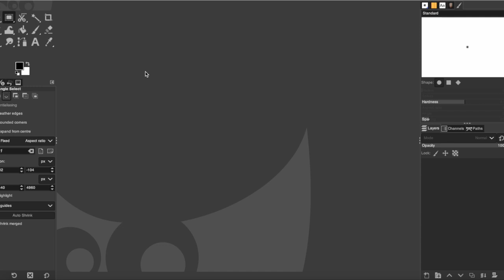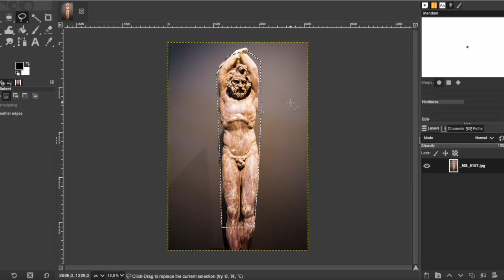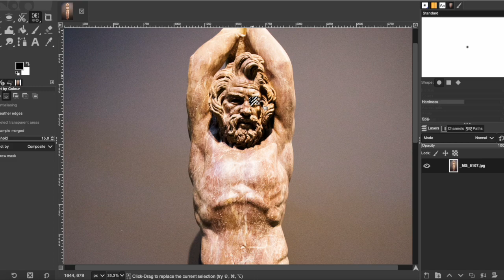Eurica Course IO2 - Gimp Tools - Select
GIMP is a complex and very powerful software like other image editing software, it would therefore be complex to illustrate all the functions and potential of GIMP here. However, we can illustrate which are the most important functions and which are in common use. The Select function:
Rectangular Select: This selection is used to make rectangular selections; By pressing the CTRL key the starting point becomes the center, pressing the SHIFT key allows you to lock the square aspect ratio.
Oval Select: This selection is for making oval selections; By pressing the CTRL key the starting point becomes the center, you can also do this by selecting expand from center. Holding down the SHIFT key allows you to lock the aspect ratio to a perfect circle.
Free Select: This selection was created for non-geometric selections; For example, if we were to select a hexagonal shape it will be sufficient to click its vertices one at a time, all points are joined by straight lines. By holding down the left mouse button it is possible to proceed freehand to follow, for example, the edges of the statue that we have seen in the previous image.
Scissor select: This is very similar to the Lasso selection, except that it can automatically follow jagged edges. Once the different vertices have been clicked, it is necessary to close the selection by clicking the starting point again, once the path is closed to transform it into a selection just click inside the path created.
Fuzzy select: allows you to select areas of similar color;
Select by colour: It is very similar to the Fuzzy selection with the difference that it considers the colours of the whole image, even if they are not adjacent to each other.